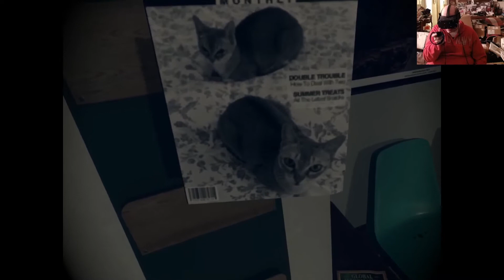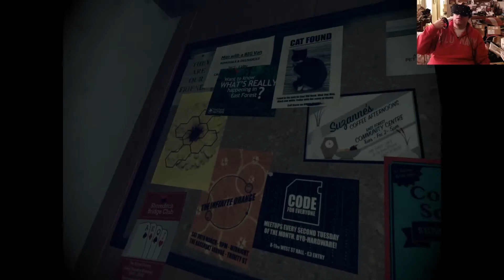Doctor Who: The Edge of Time reviewed on Oculus Rift